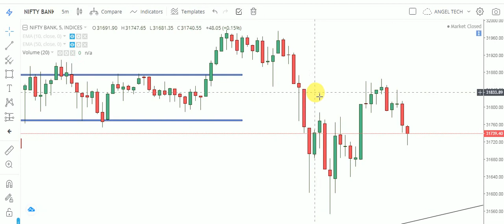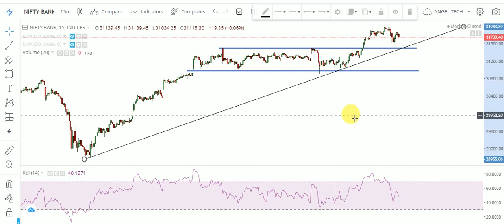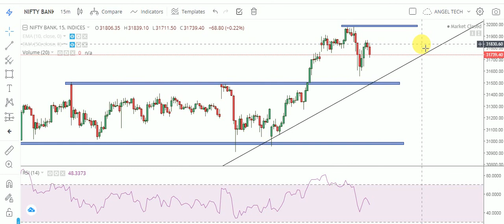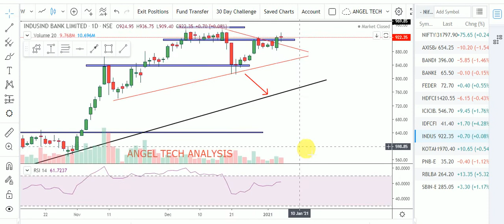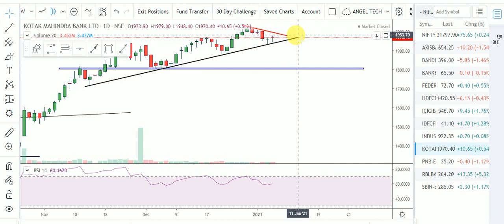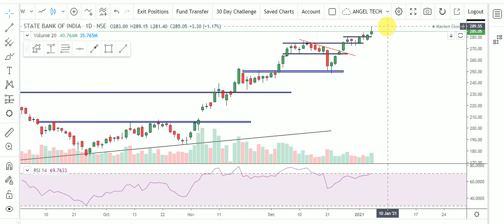BANKNIFTY INTRADAY ANALYSIS WITH SUPPORT & RESISTANCE | ANALYSIS OF ALL BANNKING STOCKS | ANGEL TECH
BANKNIFTY INTRADAY ANALYSIS WITH SUPPORT & RESISTANCE | ANALYSIS OF ALL BANNKING STOCKS | ANGEL TECH ANALYSIS

About This Video-In this Videi, I have told About Intraday Support & Resistance Levels for Option Traders. Analysis of All Banking Stocks with Proper Intraday Logic. I have Shared my Personal Trade Setup for Intraday Option Traders.

1.Banknifty Daily Intraday Analysis for next day.
2. Important Levels For Banknifty Option Traders.
3.How To Make Profit In Option Trading.
4.Daily Analysis Of All Banking Stocks.
5. Intraday Option Stretegies And Banknifty Chart Setup For Intraday Trading.
6.How To Trade With Option Chain Data And Open Intrest.